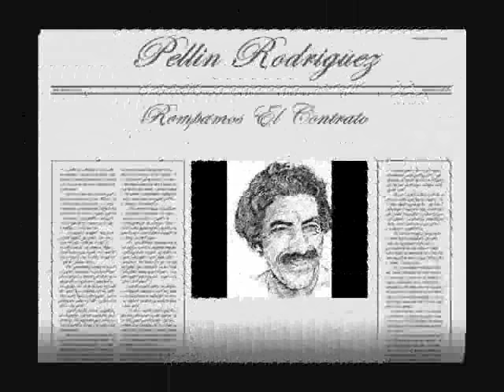Pellin Rodriguez Rompamos El Contrato